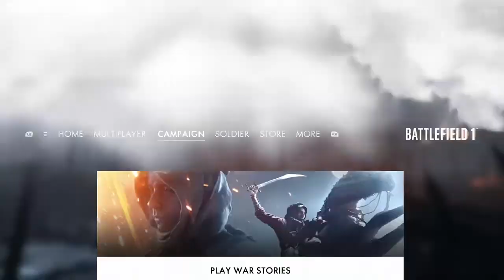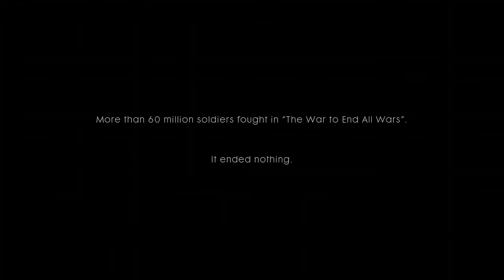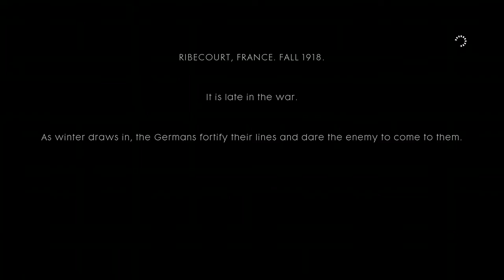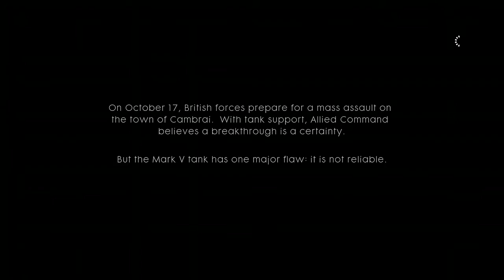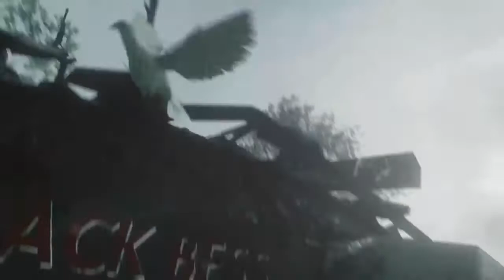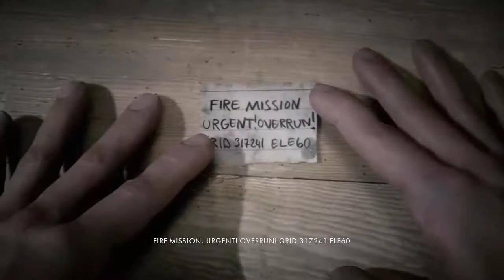Battlefield 1 part 1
Jeremy gaming!